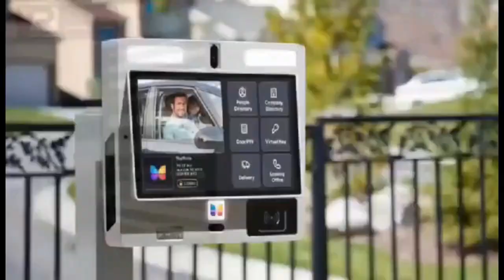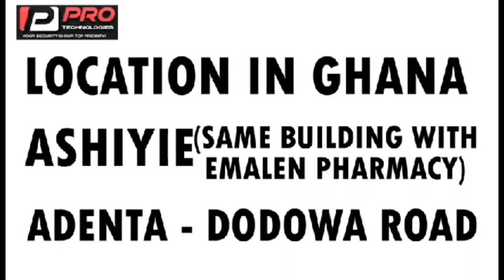50,000Ghc gone to girlfriend!!! brotherhood dey your back